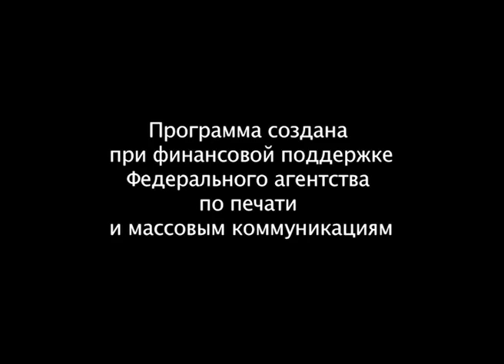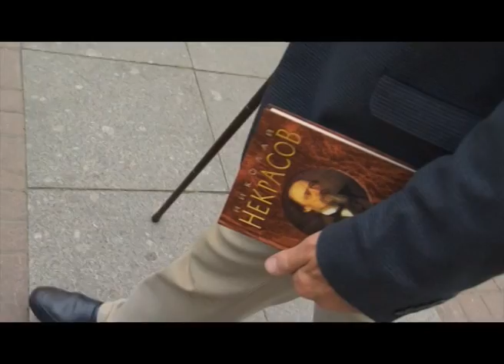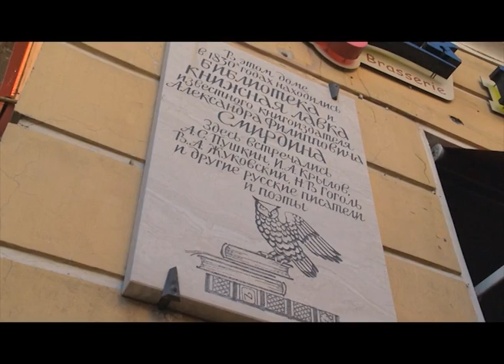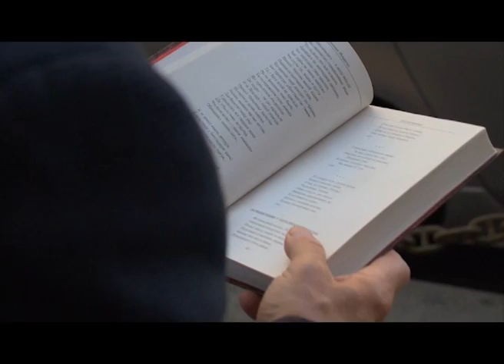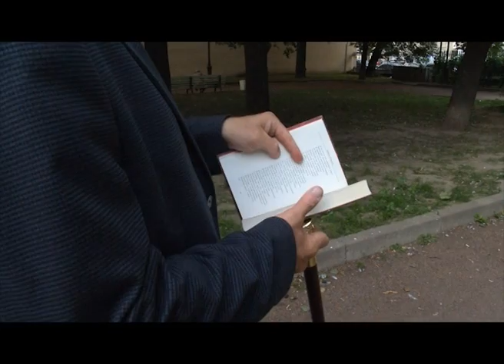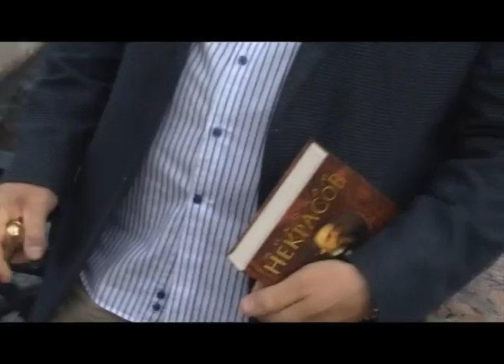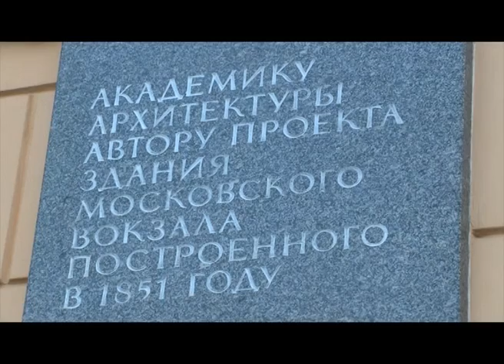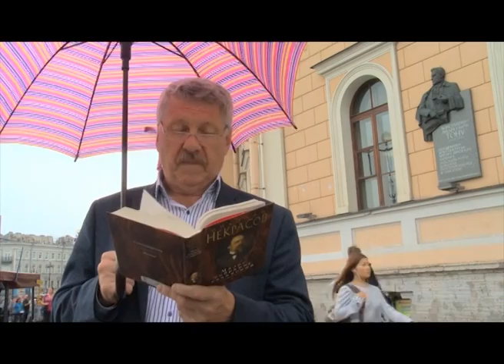Пешком в историю 2015. Н.А. Некрасов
Документальный фильм о поэте Некрасове и некрасовском Петербурге.